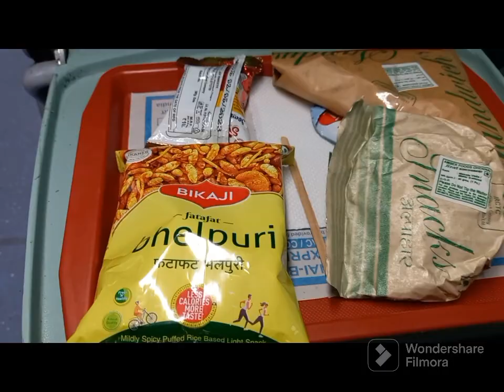12027 MGR Central Chennai to KSR Bangalore Shatabdi sf Express Running with WAP7 Electric Loco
12027 Shatabdi SF Express travelling  to Bangalore from Chennai MGR Central on Jun 07th 2023...